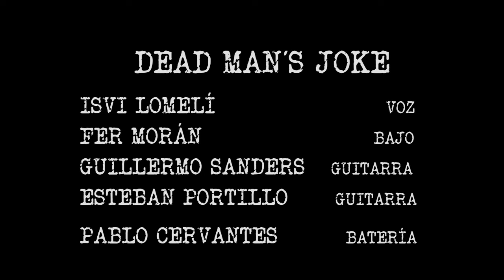Altitud: Dead Man´s Joke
El rock pesado de Dead Man´s Joke está presente en Altitud

Este programa es una producción de Altitud Tv, contamos con los derechos de producción del mismo, los titulares de los derechos de autor de los temas presentados nos han autorizado por escrito el poder transmitir sus temas, las versiones presentadas son temas grabados exclusivamente para la emisión del programa, las opiniones presentadas por los miembros de las bandas en la entrevista o en la letra de sus canciones, no representa una opinión de Altitud Tv